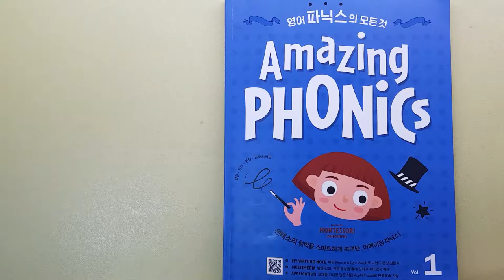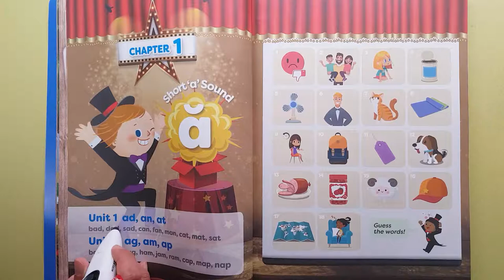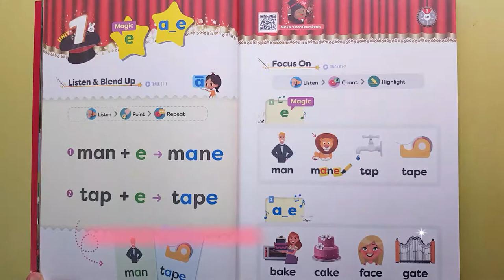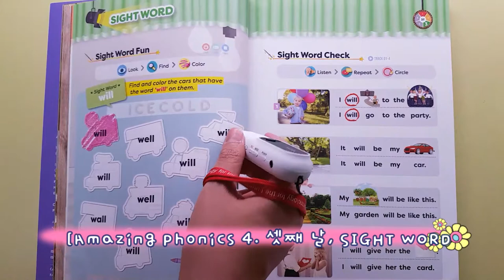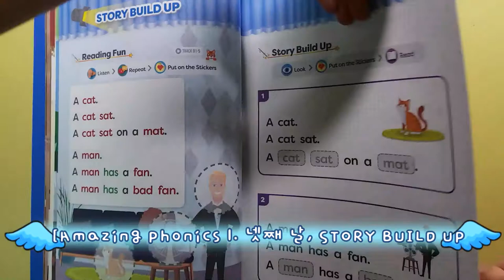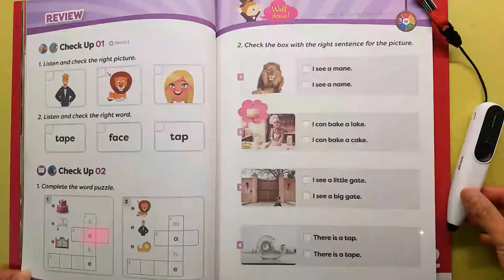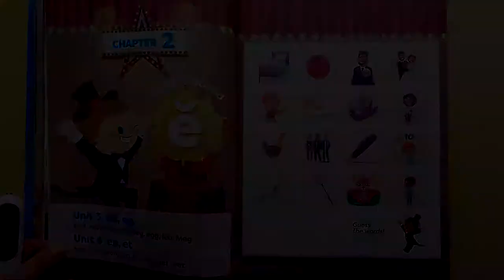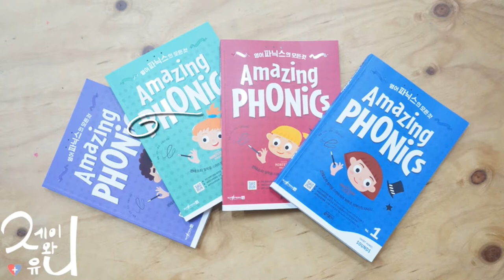AmazingPhonics소리듣기 어메이징 파닉스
1,2 권으로 큰 사랑 받던 어메이징파닉스가 3,4권이 나왔어요.
완결!
1권부터 새롭게 출시된 4권까지,
그 소리를 영상으로 담아보았어요.
그저 따라가기만 하면 되는 파닉스,
이렇게 쉽고 재밌기~ 있나요~~!!
지금까지 파닉스 교재에 세이펜 스티커 붙여서 엄가다로 작업했던 어머님들~
세이펜 적용되는 파닉스를 만나세요~ :)